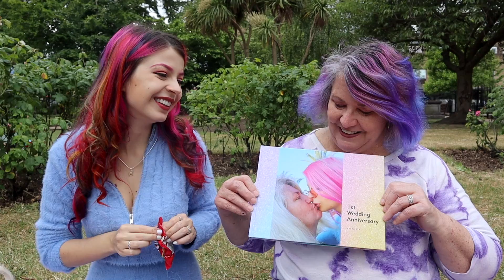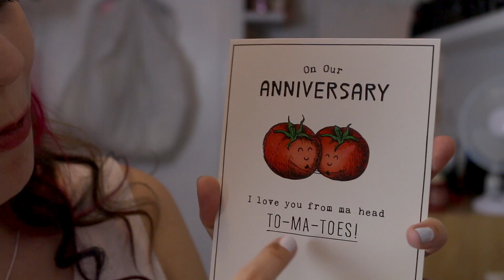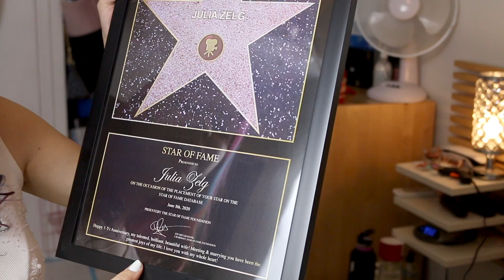1st Wedding Anniversary VLOG (Lesbian Age Gap Couple)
Celebrating our first wedding anniversary! :)